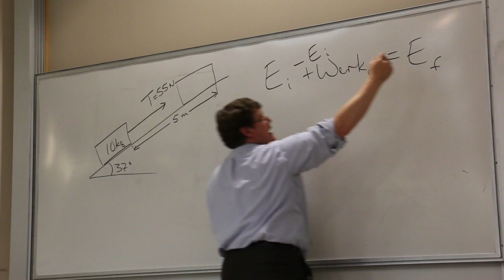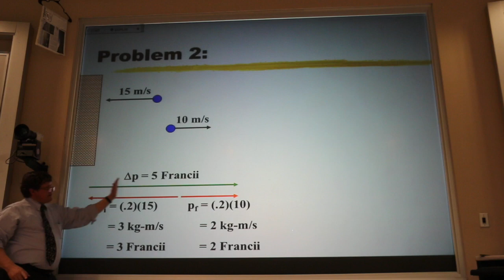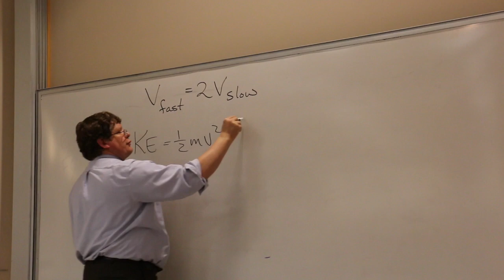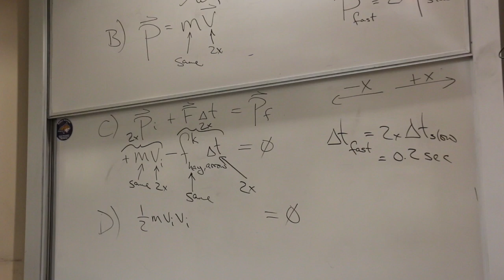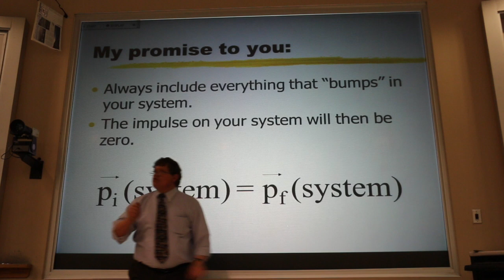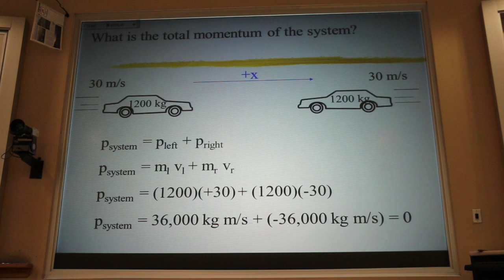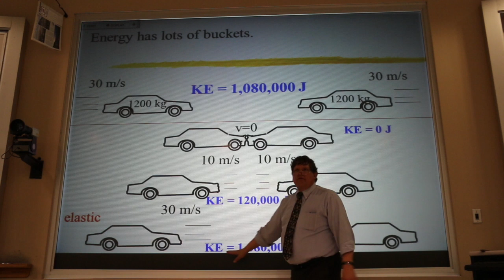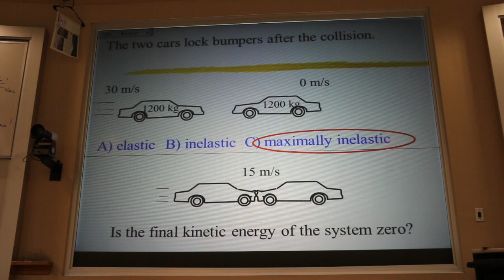Conservation of Momentum (Rocket Science)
This is Lecture 23 for Physics 205, College Physics I at Montana State University.  The homework associated with this lecture is:

Chapter 8: Problems 17, 24, and 25
(College Physics: Putting It All Together, by Hellings, Adams, and Francis)